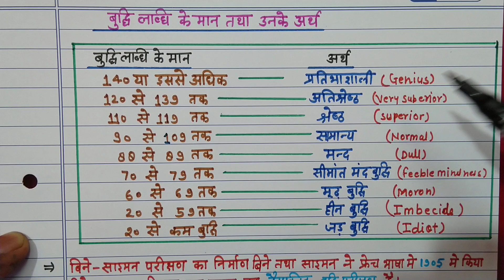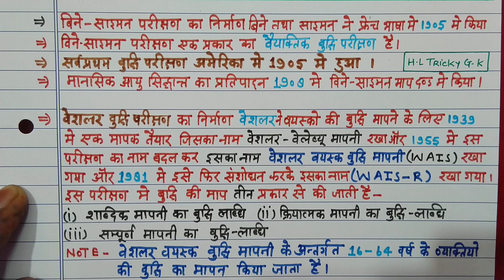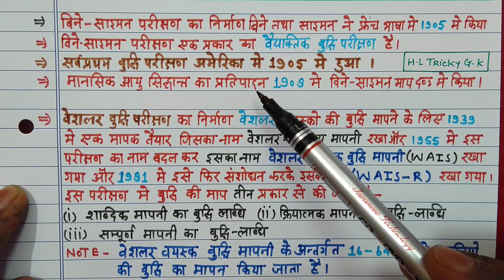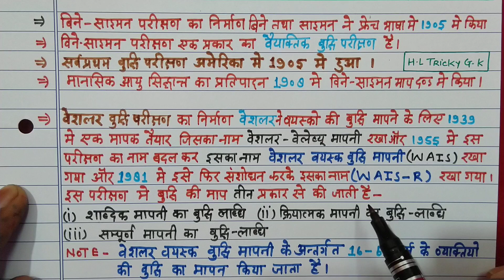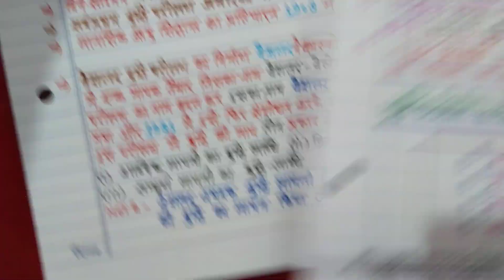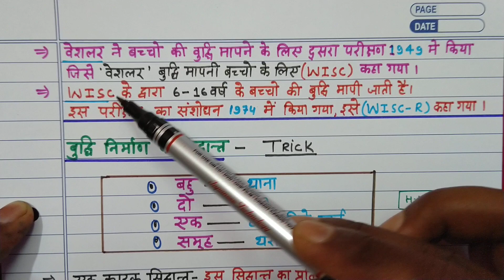बाल मनोविज्ञान- बुद्धि लव्धि के मापन CTET, UPTETअध्यापक लिखित परीक्षा